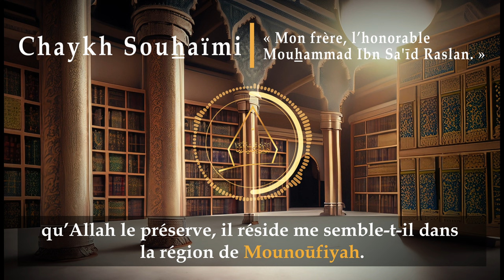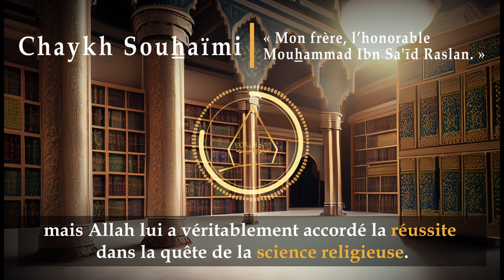L'avis de Cheikh Souhaymi à propos de Cheikh Raslan | Chaykh Raslan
Bot Telegram : @Ceci_est_notre_croyance_1_bot